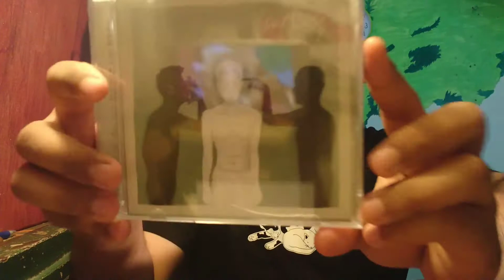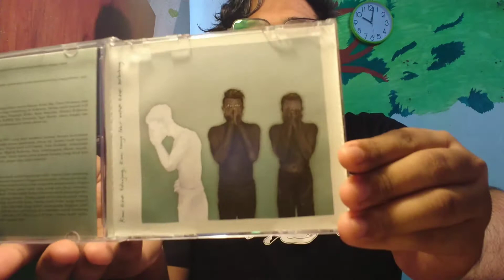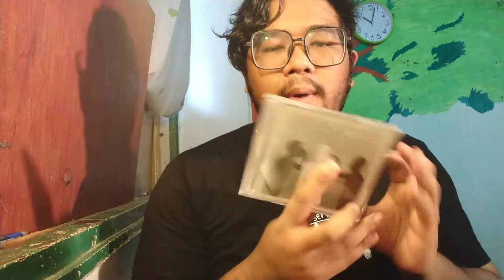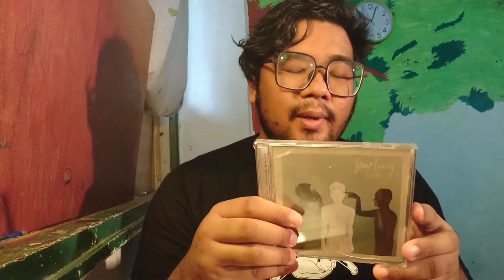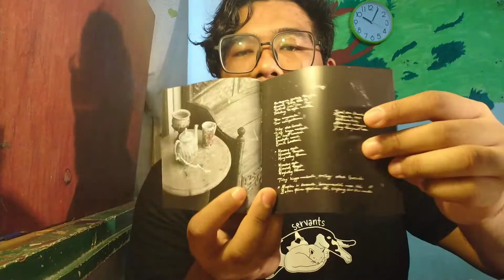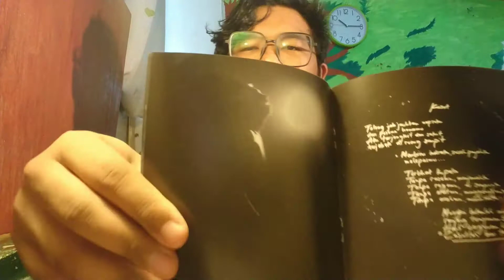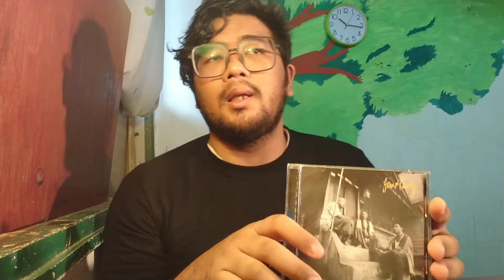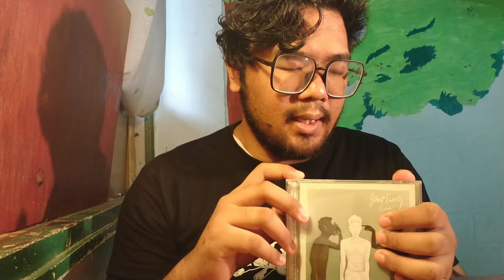Anome Unboxing Fizikal #030: Fourtwnty - Lelaku & Ego Dan Fungsi Otak